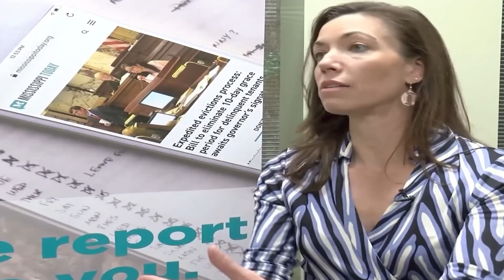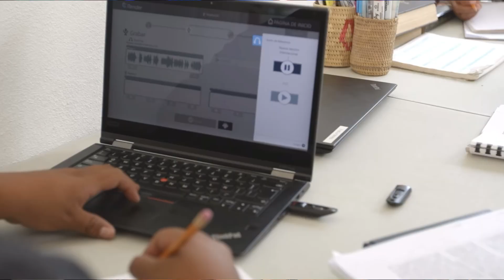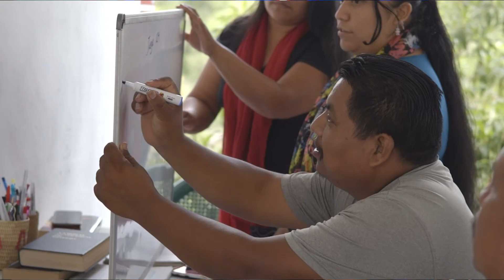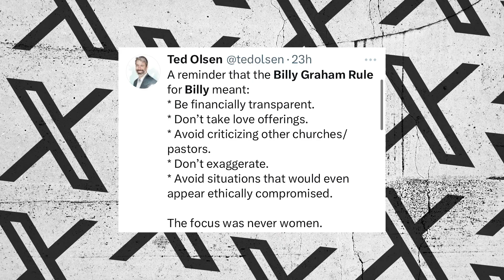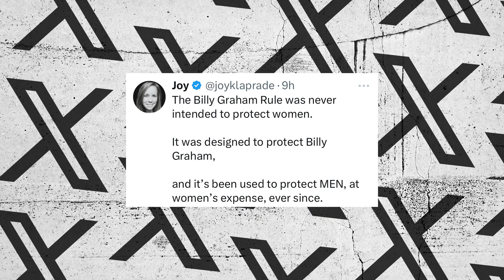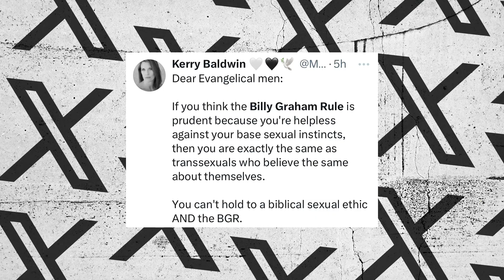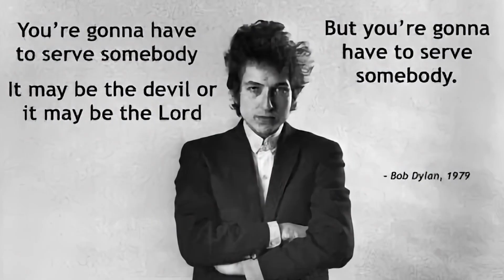Is The Billy Graham Rule Harmful To Women?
After Steve Lawson's public fall the Billy Graham rule becomes a topic of online debate.

🔴 GIVING

🔴 LINKS

🔴 SOCIAL